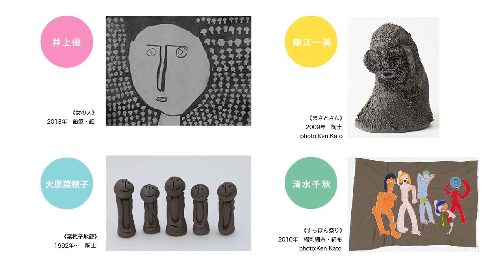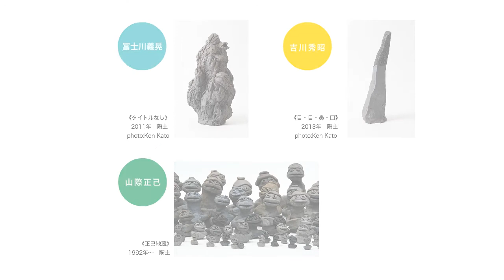あざみ野コンテンポラリーvol 4 スーパーピュア展2013 ― my rule, my style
2013年 10月26日（土）～11月17日（日）
10:00～18:00　※10月28日（月）休館　入場無料
横浜市民ギャラリーあざみ野　展示室1・2

(c) 横浜市民ギャラリーあざみ野（公益財団法人横浜市芸術文化振興財団）
Created by　城西国際大学メディア学部